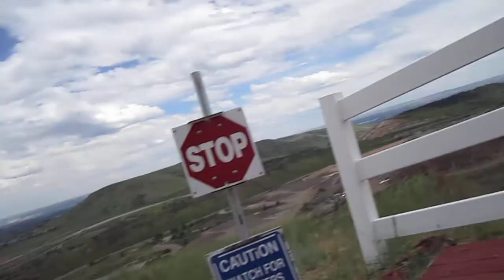DENVER HAPPY FUN PARK